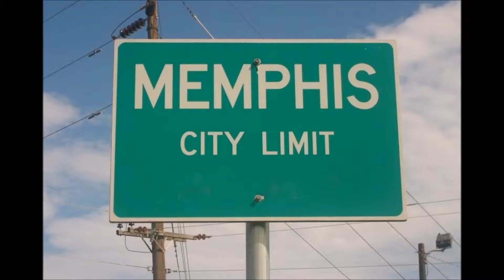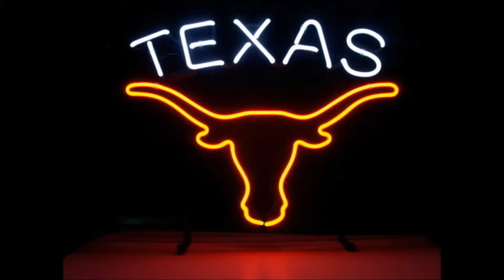LEAVING MEMPHIS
Original song I wrote and perform here.  About a guy in Memphis, who's girl leaves him, so he leaves town.